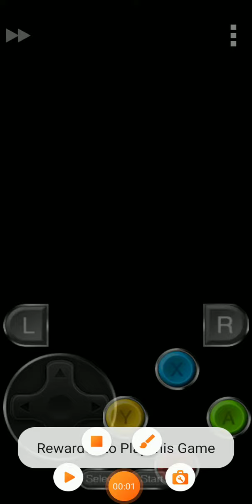Sonic wings gameplay